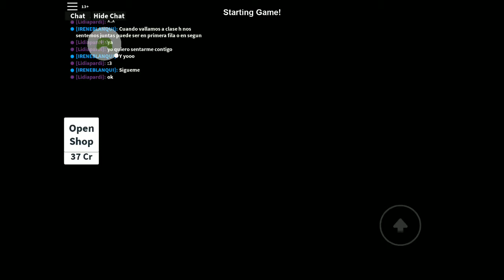Jugamos al escondite en Roblox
¿Quien la liga?